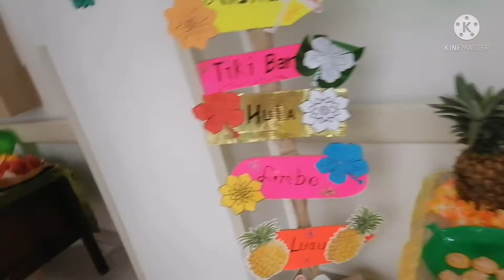Christmas party part 1 2021 at yourcervix hawaian theme